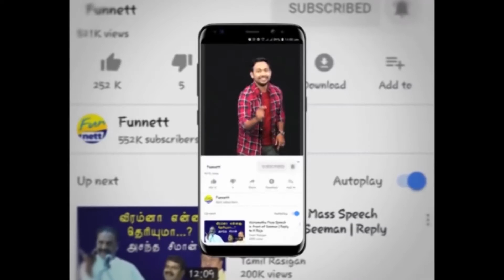தூத்துக்குடியில் மக்களை சந்தித்த சீமான் | Political | Fun Nett